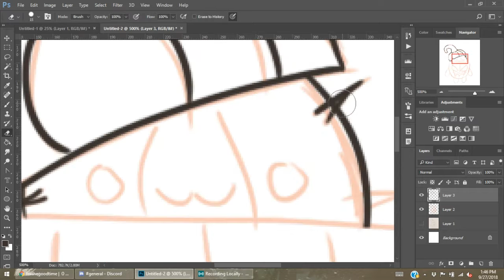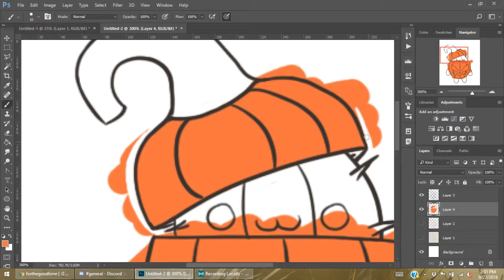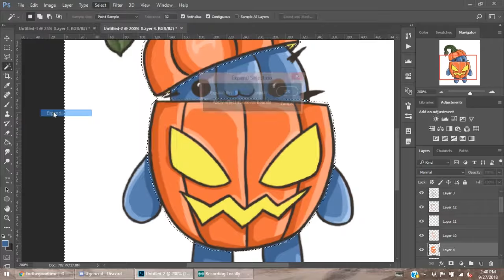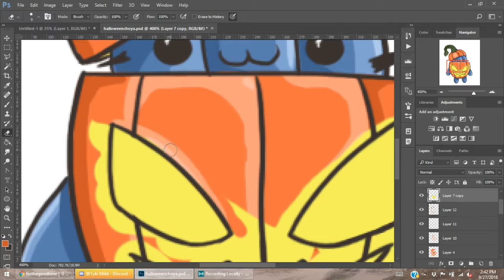SPEED PAINT - Jack-o-Choya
The process of my making the Jack-o-Choya pin on my Etsy shop!

All of my art can be seen on my Instagram!